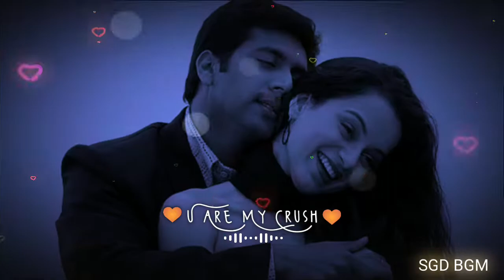Dham Dhoom love BGM 💛💛💛SGD BGM 🎶🎶🎶